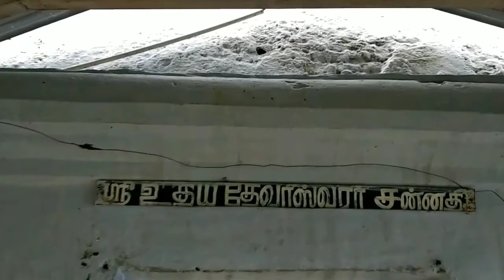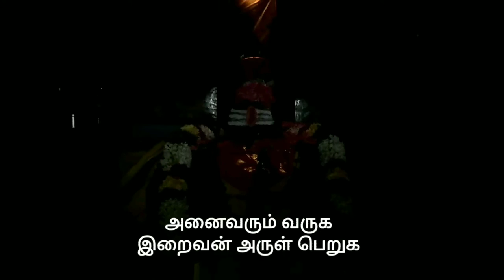Salem Sukkampatti udhaiyadeveshwar Sivan Temple, Thiruvasagam,சிவபுராணம்- திருவாசகம், hanzubros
ஓம் ஸ்ரீ உதயதேவாஸ்வரர் திருத்தலம் தோற்றம் மற்றும் காணொளி. சேலம்-அரூர் நெடுஞ்சாலையில் அமைந்துள்ள சுக்கம்பட்டி இன்னும் ஊரில் திருத்தலம் அமைந்துள்ளது.இன்னும் சித்தர்கள் வழிபாடு செய்யும் திருத்தலம். சித்தர்கள் வாசம் மூலம் அறியப்படுகிறார்கள்.பௌர்ணமியன்று மட்டும் சித்தர்கள் வழிபாடு செய்யும் இத்திருத்தலம் சிறப்புமிக்கது.பௌர்ணமி அன்று  இரவு 10 மணிக்கு மேல்  பூஜை நடைபெறுகிறது.அனைவரும் வருக இறைவன் மற்றும் சித்தர்கள் அருள் பெறுக